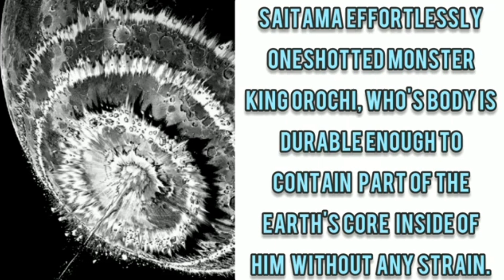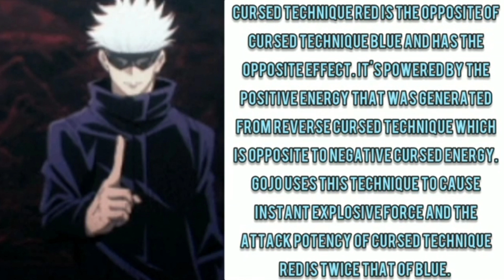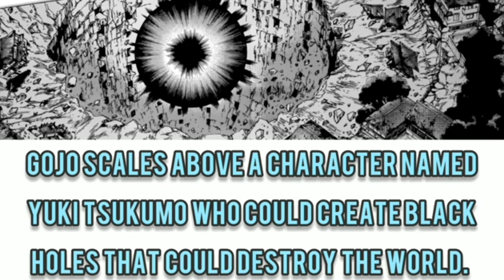Saitama (One Punch Man) Vs Satoru Gojo (Jujutsu Kaisen) - Fantasy Faceoff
The Strongest Man on Earth vs The Strongest Sorcerer of Today, battle of the strongest, but who is truly the strongest?